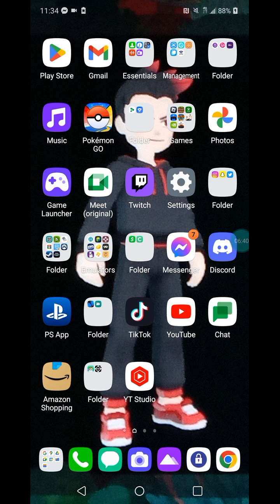exposing abusive relationship between yuki Goldheart and Victor Toress (The truth comes out) pt1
All im saying is all true, lets hit 60 likes fot part 2 of the truth.

No Intro and Outro this time since this needs to be said.